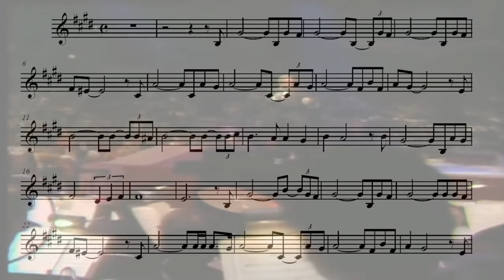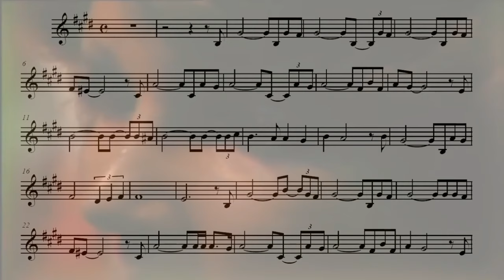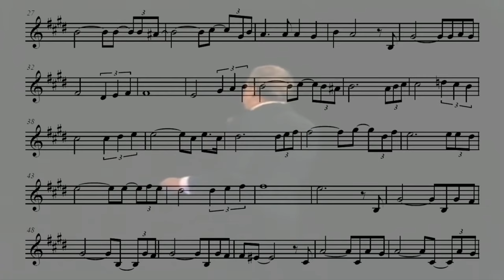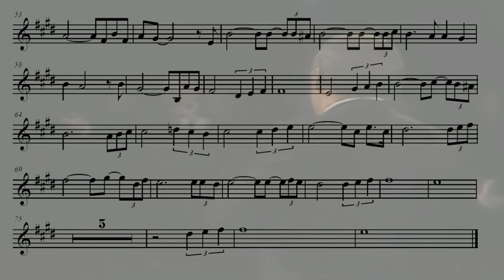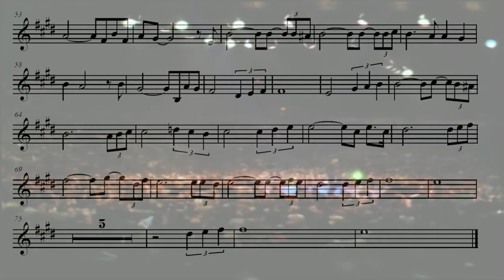My Way ("Comme d'habitude"), Heinz Karl Schwebel (trumpet)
O renomado Dr. Heinz Karl Schwebel brilha em sua interpretação única da lendária música 'My Way'. Neste vídeo impressionante, Schwebel combina sua habilidade excepcional no instrumento com uma paixão inigualável, criando uma performance emocionante e envolvente. Com uma técnica impecável e uma expressividade cativante, Schwebel oferece uma versão memorável de 'My Way', trazendo uma nova perspectiva a esta canção icônica. Prepare-se para se encantar e se inspirar com a virtuosidade de Schwebel e seu instrumento de excelência, o trompete Monette.

"My Way" é uma canção icônica que se tornou um clássico do repertório popular. Composta por Paul Anka, as letras da música foram adaptadas de uma canção francesa chamada "Comme d'habitude", escrita por Claude François e Jacques Revaux. A versão original em francês foi lançada em 1967, mas foi a versão de Frank Sinatra, lançada em 1969, que se tornou uma das mais conhecidas e influentes.

A letra de "My Way" fala sobre a autodeterminação e a coragem de viver a vida de acordo com as próprias escolhas, enfrentando os altos e baixos do caminho. A música se tornou um hino de autoafirmação e uma expressão de individualidade.

A interpretação de Frank Sinatra tornou-se um marco em sua carreira e um dos seus maiores sucessos. A canção foi reconhecida como um dos maiores clássicos do século XX e tem sido regravada por diversos artistas ao longo dos anos, em diferentes estilos musicais.

"My Way" é uma composição atemporal que continua a ressoar com as pessoas, transmitindo uma mensagem de autoconfiança e coragem para seguir o próprio caminho, apesar dos desafios e críticas. É uma música que captura a essência da busca pela liberdade pessoal e pelo orgulho de viver a vida de acordo com os próprios princípios.